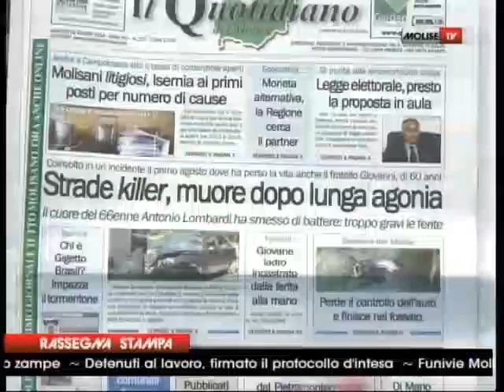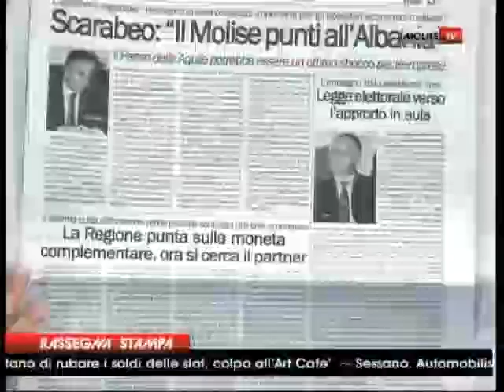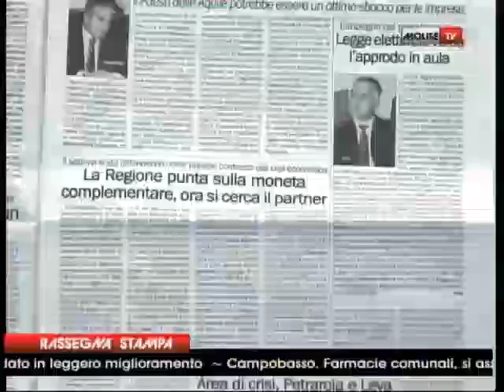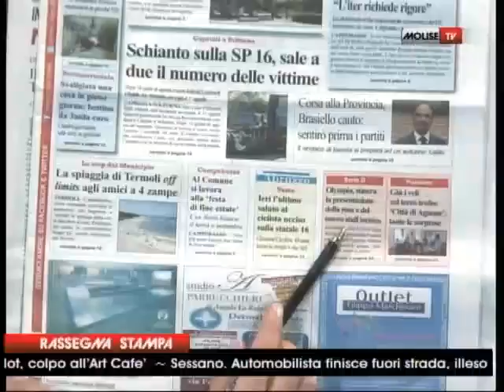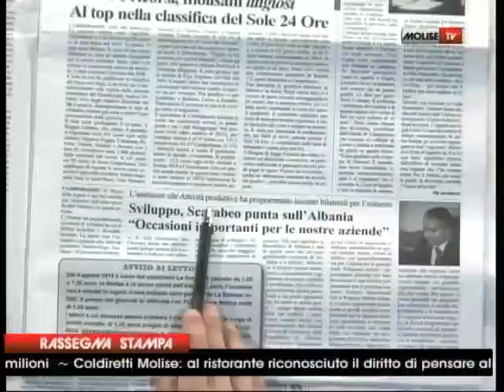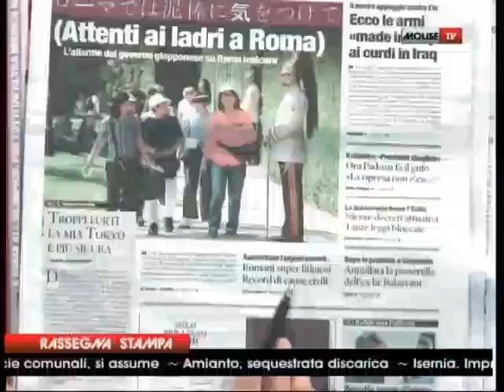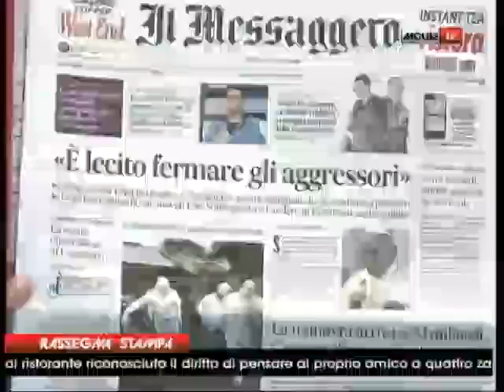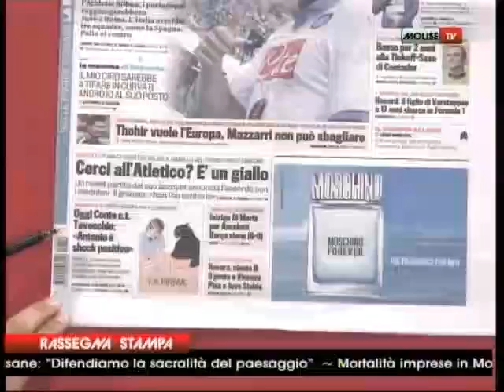Rassegna Stampa 19 08 2014